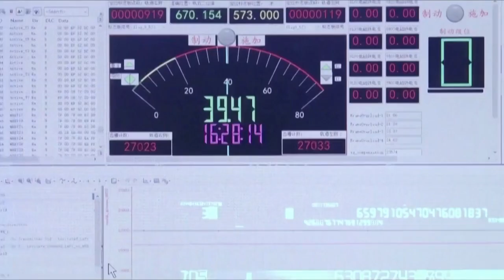Pociąg magnetyczny. Przekracza prędkość 600 km/h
Chińczycy z sukcesem zakończyli testy szybkiego, magnetycznego pociągu, zdolnego jechać nawet 600 km.h. Pociąg jest kluczowym elementem usprawnienia szybkiej podróży po kraju. Jest to pierwszy pojazd magnetyczny, który może osiągnąć tak wielką prędkość.